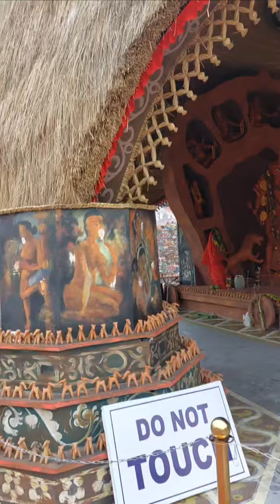Newtown Sarbojonin Durga Puja-2024🙏🙏🪷🪷